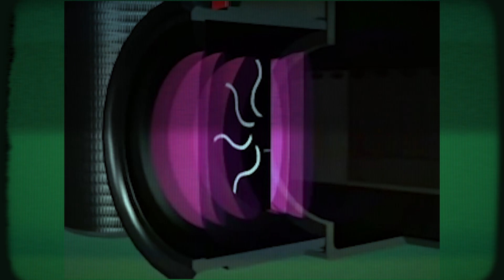WHY IS EVERY CELEBRITY USING THIS CAMERA?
Killivvn Show
The film photography camera brand